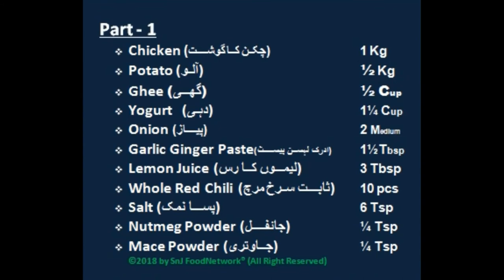Karachi White Biryani کراچی وائٹ بریانی || Cook with SnJ Foodnetwork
The word “biryani” comes from the Persian word “birian” which means “fried before cooking.” One could conclude that the biryani originated in Iran (modern day Persia). Another interesting story traces the origins of the dish to Mumtaz Mahal (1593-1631), Shah Jahan's queen who inspired the Taj Mahal.

Who doesn't love a plate of flavourful Biryani? Biryani, an evergreen classic, really needs no introduction. It's aromatic, it's heavenly and one of the most loved delicacies not just in Pakistan and India but across the globe.

Biriyani has proteins, carbs and fat in almost good proportion in addition to the raw veg salads raita, and lemon pickle served along with it making it even healthier.

TOP SECRETE OF WHITE BIRYANI: Onion paste is also included 8 Nos green chilies to enhance the taste.

Karachi White Biryani. بریانی وائٹ کراچی,  कराची व्हाइट बिरयानी, كراتشي بيضاء برياني, , White Masala Biryani, بریانی مصالحہ وائٹ, व्हाइट मसाला बिरयानी, ماسالا برياني بيضاء, সাদা মসলার বিরিয়ানি, Карачи Белый Бириани, করাচী সাদা বিরিয়ানি, کراچی جوجه بریانی

Asian cuisine
Spicy Dish
Desi Recipe
Special Dish
Secret Ingredients of Karachi White Biryani
Pakistani Traditional Dish

Tutorial,لدورة التع ليمية, ट्यूटोरियल, 教程,آموزش, Руководство, اردو  میں بنانے کا طریقہ , Recipe in Urdu/Hindi